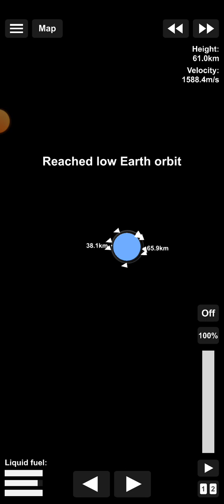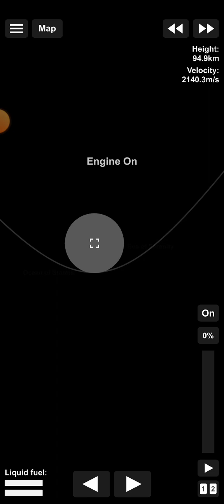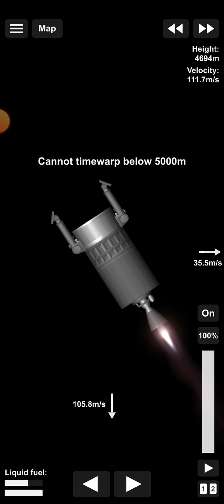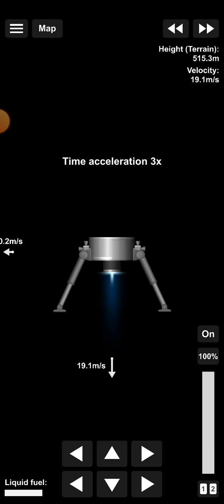lunar probe landing